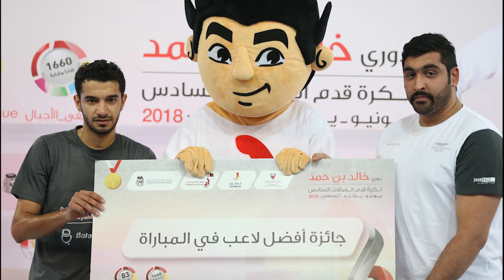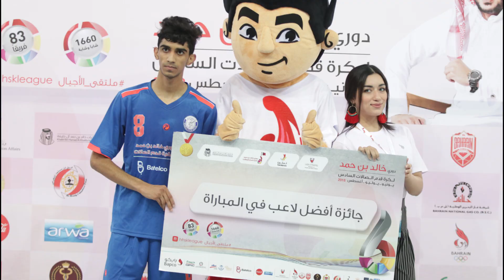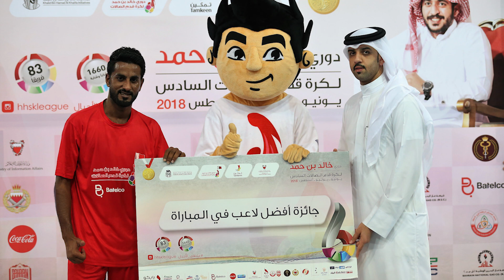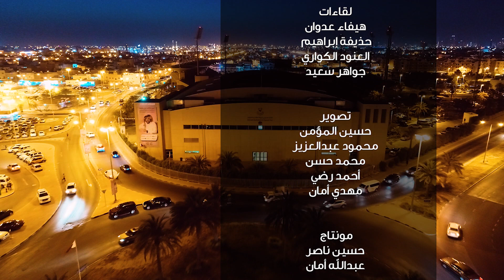الرسالة الثانية عشر لدوري خالد بن حمد لكرة قدم الصالات